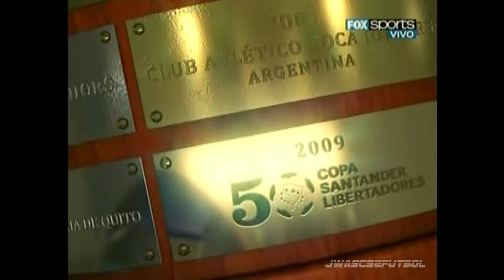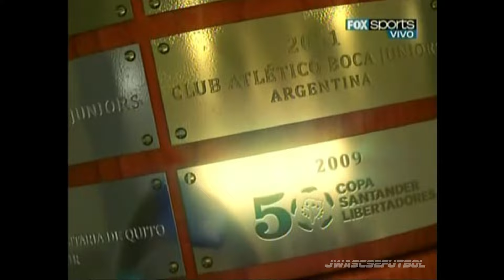2009.03.04 Universidad de Chile 3 - Aurora 0 (Partido Completo 60fps - Copa Libertadores 2009)